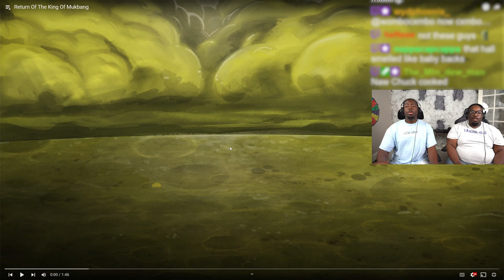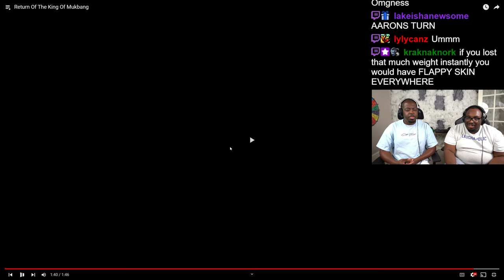The King of Mukbangs is BACK!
SEND US COOL STUFF:

AARON JONES
9659 N SAM HOUSTON PKWY E